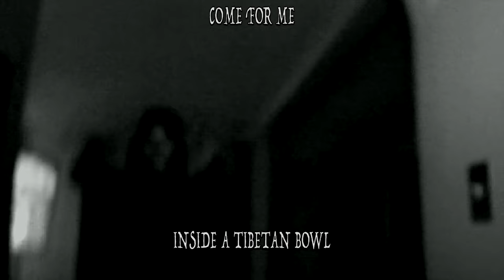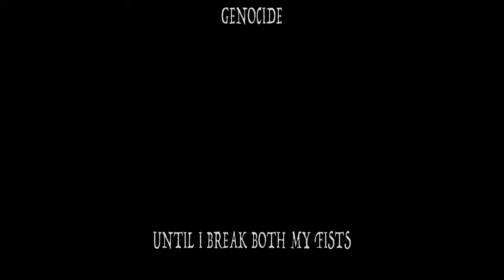BrxkenBxy - ANTI-HEDONISM (Mashup Lyric Video)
anhedonia